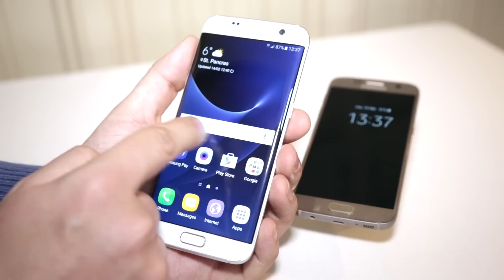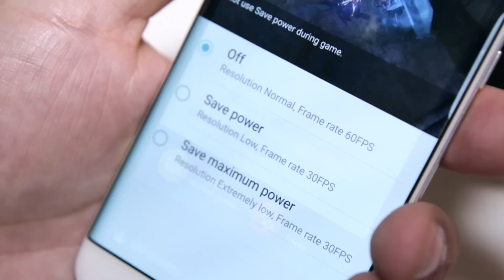Samsung Galaxy S7 Edge - Hands on (MWC 2016)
Samsung hat auf dem Mobile World Congress (MWC) 2016 das Galaxy S7 und das Galaxy S7 Edge präsentiert. Im Video werden die beiden Smartphones vorgestellt.